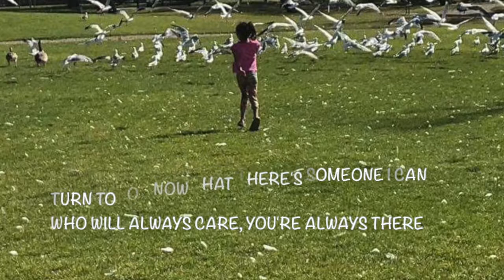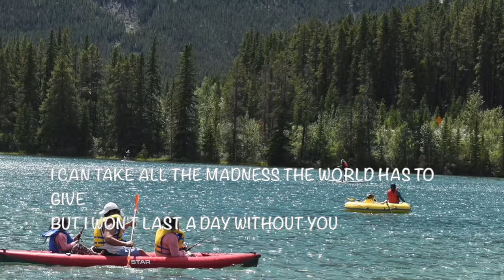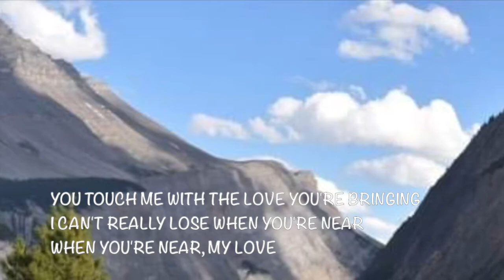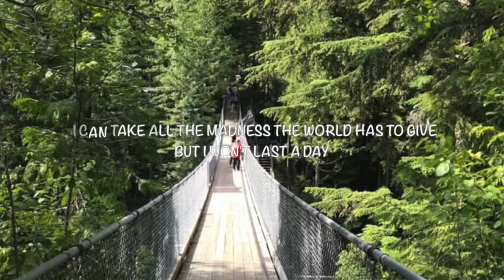I Won't Last A Day Without You - ( covered by: Minch)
originally by :The Carpenters